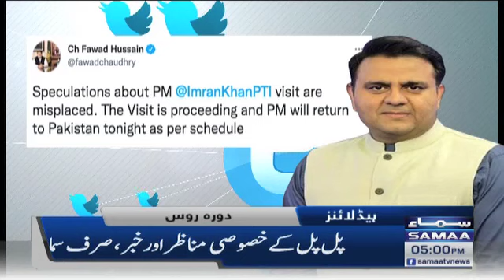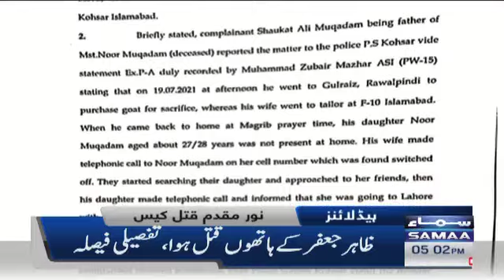Samaa News Headlines 5pm - Zahir Jaffer ki maa aur khansama jameel barri - 24 Feb 2022